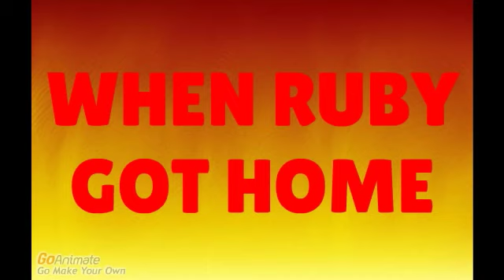Jackie Gets In Dead Meat Final Part